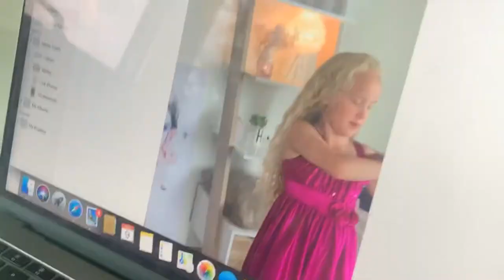Berglind Gyða singing “the queen of mean” from descendants 3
A fun video of Berglind Gyða singing and dancing “the queen of mean” from descendants 3